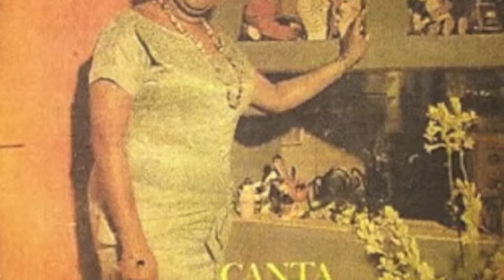PAULINA ALVAREZ Pimienta y Sal